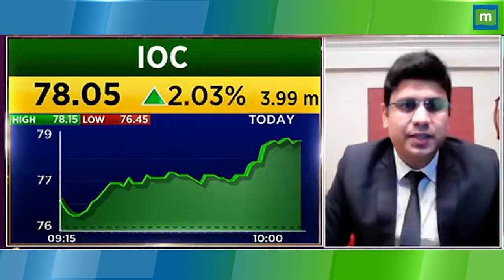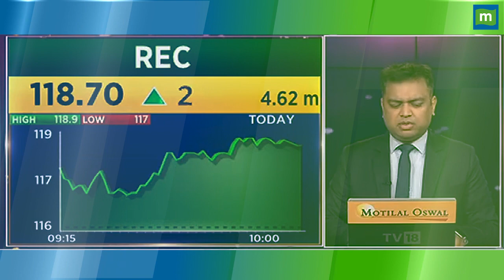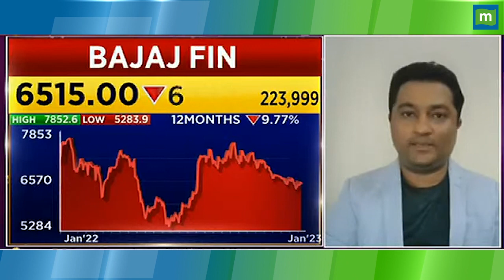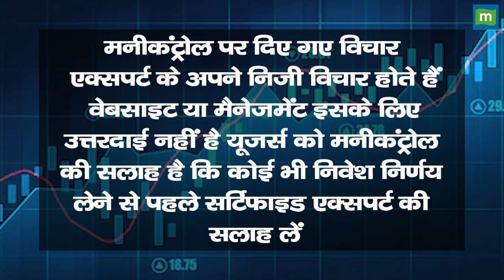Indian Oil Share Price: पिछले करेक्शन के बाद, क्या है शेयर का हाल || Hot stocks || stock to invest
Indian Oil Share में जानें निवेश को लेकर क्या है Experts की राय. जानें किन levels पर करनी चाहिए आपको खरीदारी और क्या है Target Price और जानिए किस Strategy के साथ इस Stock में पैसा कमाया जा सकता है. देखें वीडियो